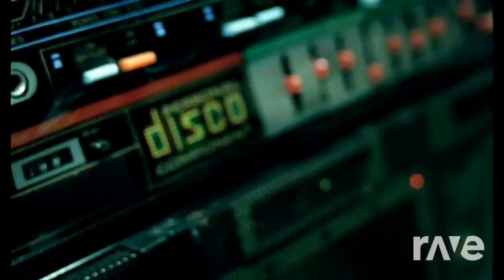Just voyage dans le temps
lady gaga ft anastasia mashup